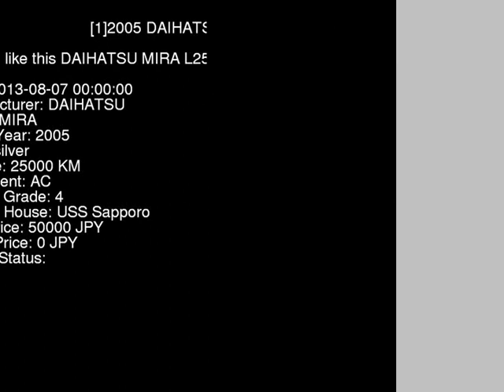2005 DAIHATSU MIRA L250S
the Authority on JDMs since 2007!  . Details on this car from auction in Japan